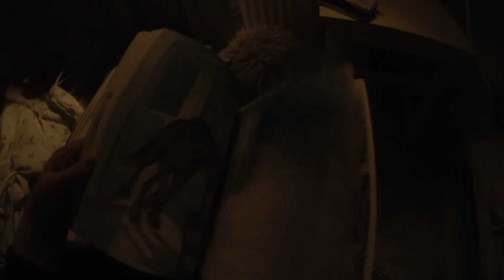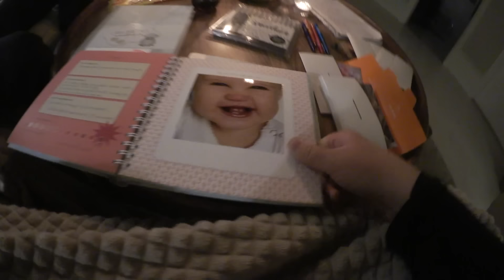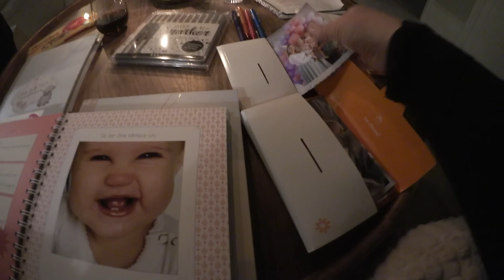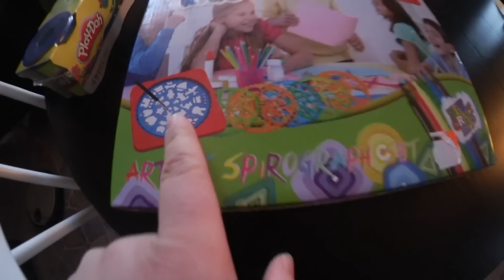Min kisshistoria | VLOGG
♥ Övrigt:
Kamera: Canon legria mini X / Canona G7x mark ll  / Canon eos 80D /
Ljussättning: Dagsljus och/eller softbox
Redigeringsprogram: Final Cut Pro